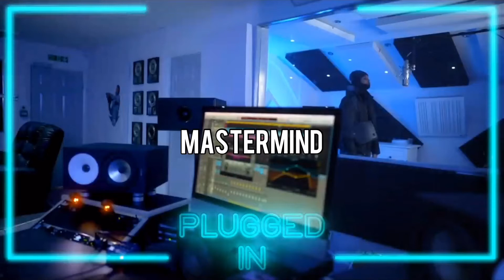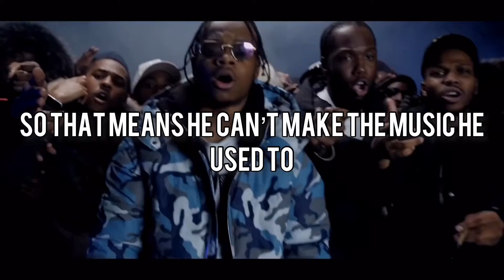UK DRILL: RAPPERS WHO FELL OFF (PART 1)